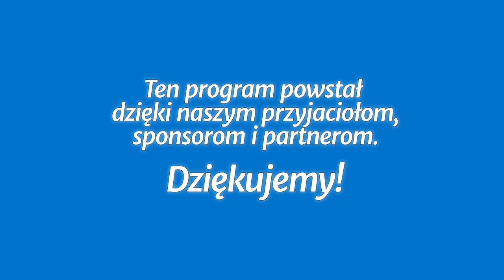Studium biblijne - 281 ): Jezus pragnął dobra ludzi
Studium biblijne lekcji Szkoły Sobotniej dla dorosłych (sezon 22) z 13 sierpnia 2016 r., pt. „Jezus pragnął dobra ludzi”. Na podstawie kwartalnika „Lekcje biblijne 3/2016”: Gaspar F. Colón oraz May-Ellen M. Colón, „Rola Kościoła w społeczeństwie”.

STUDIUM BIEŻĄCEGO TYGODNIA: Jon 3,4-4,6; Łk 19,38-42; Mt 5,43-47; 1 Kor 13,1-13; Mk 8,22-25; Flp 2,3-5; Jk 2,14-17.

TEKST PRZEWODNI: „Jeruzalem, Jeruzalem, które zabijasz proroków i kamienujesz tych, którzy do ciebie byli posłani, ileż to razy chciałem zgromadzić dzieci twoje, jak kokosz zgromadza pisklęta swoje pod skrzydła, a nie chcieliście!” (Mt 23,37).

W STUDIUM UDZIAŁ BIORĄ: Igor Baron (prowadzący), Małgorzata Rykucka, Waldemar Pieszka, Grzegorz Korczyc.